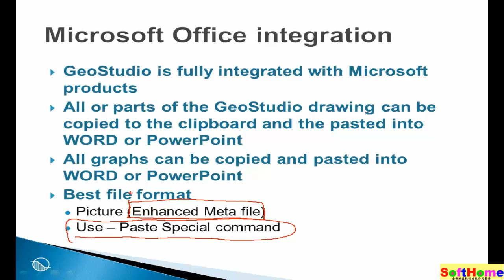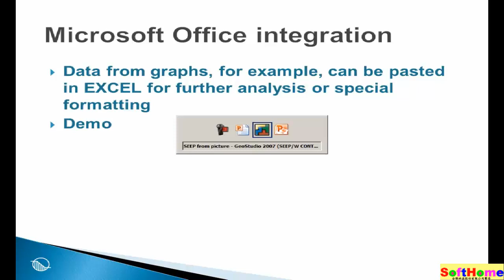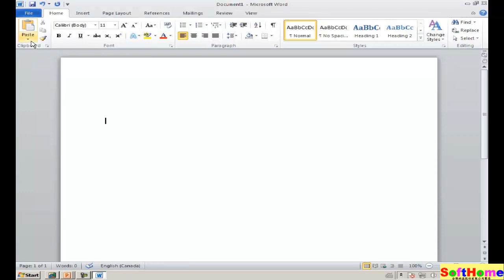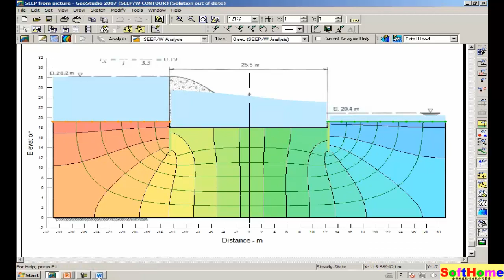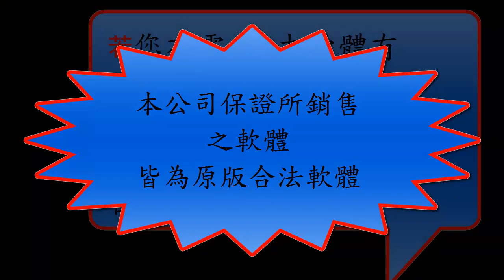07 Microsoft Office Integration 與微軟 Office 整合之技巧 - GeoStudio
Tutorial for GeoStudio: 教學範例
Microsoft Office Integration 與微軟 Office 整合之技巧

The Original Video from
GEO-SLOPE International Ltd.

13F, NO. 55, SEC.1, CHIEN KUO N-ROAD, TAIPEI, 10491,TAIWAN ROC
本公司為 GEO-SLOPE International Ltd. 原廠授權之臺灣代理商
1.教育訓練  2.技術服務  3.教學範例  4.動畫影片

GeoStudio 大地工程有限元素分析軟體
SLOPE/W 邊坡穩定度分析
SEEP/W 滲流水有限元素分析
CTRAN/W  污染物遷移分析
SIGMA/W 沉陷應力應變分析
QUAKE/W 震動動態有限元素分析
TEMP/W 地下土壤熱傳導分析
AIR/W 水/空氣兩相流分析
VADOSE/W
綜合地下水滲流土壤表層蒸發分析